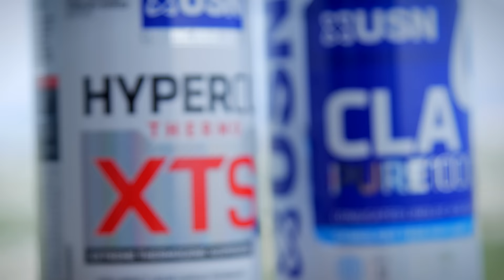Episode 2 Ryan Olympia Prep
Ryan Terry is prepping for Mr Olympia 2016...